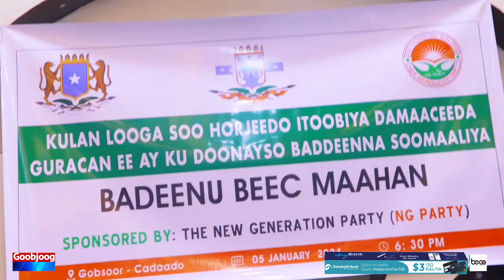Magaalada Cadaado oo lagu qabtay munaasabad looga soo horjeeday damaca dowladda itoobiya.